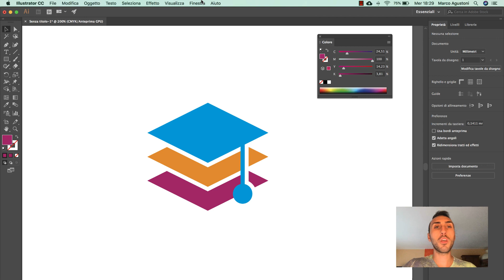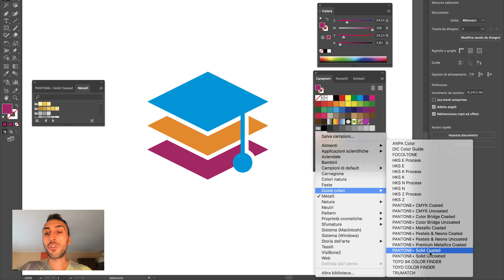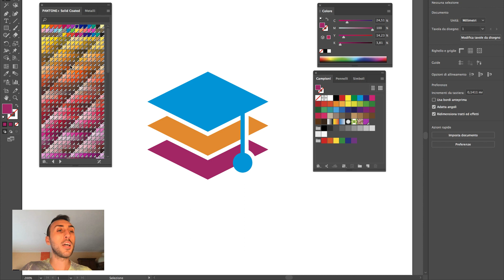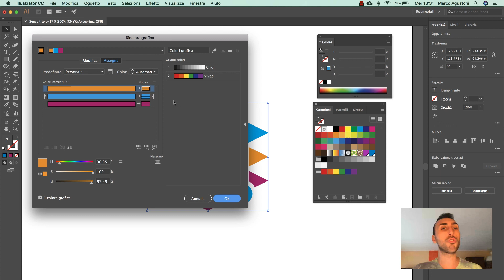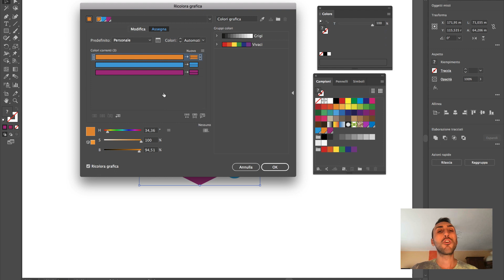Convertire un Logo da CMYK o RGB a Pantone in Illustrator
Accedi al nostro gruppo dedicato al Logo Design. Io, Emanuele Abrate e Lorenzo Miglietta condivideremo tips, consigli e strategie sul Logo Design e non solo

In questa lezione impariamo a convertire un logo da CMYK o RGB a PANTONE all'interno di Adobe illustrator sfruttando la funzione "Ricolora grafica".